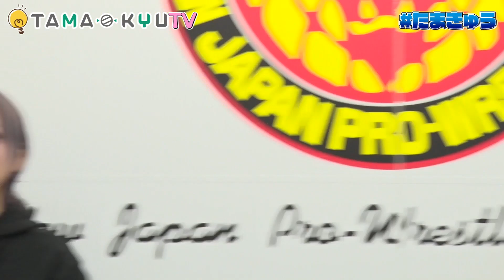【カプセルトイ情報番組】TAMA-KYU TV「事務的なマステ」#１３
『TAMA-KYU(たまきゅう)』広報のもりたです！

たまきゅう の新商品をご紹介するカプセルトイ情報番組「TAMA-KYU TV」

今回は来週5/17(月)に発売する新商品をご紹介！

5/17(月)より全国のカプセルトイコーナーで順次発売！
全国、津々浦々のカプセルトイコーナーで見つけた際は是非チェックしてみてくださいね！

また次回の更新をお楽しみに♪

それでは、みんなもレッツたまきゅうーーー！！！！

【TAMA-KYU Store】
オンライン雑貨店、オープンしました。

・公式PR大使 新日本プロレス田口隆祐選手

公式タグ→たまきゅう